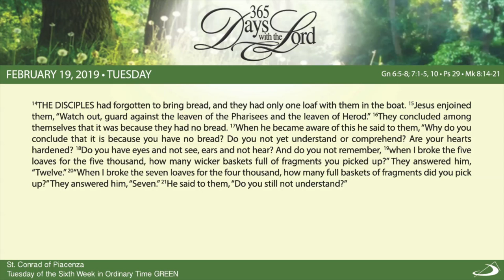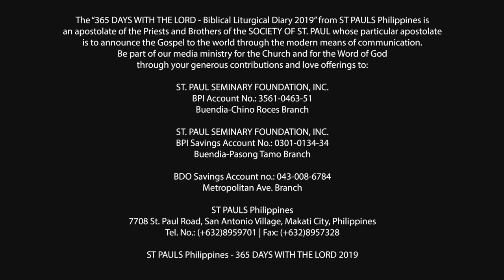365 DWTL | Tuesday of the Sixth Week in Ordinary Time | February 19, 2019